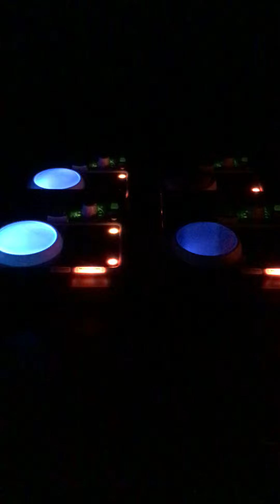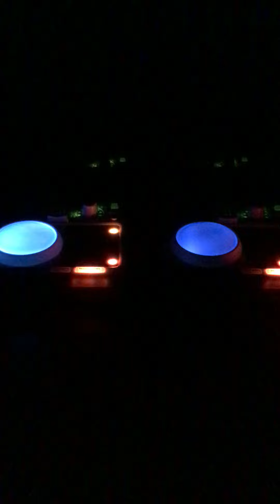Abstracto Concreto’ : Electronic Sound Composition for Ucreates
Abstracto Concreto’ - Electronic Sound Composition

If you use or like these things, you should Visit the
 “Radica U-Create” FB Group.

Search “Ucreate Amokian” to see and hear more experiments with these things. I have been buying, selling and trading these for so long, some folks thought I worked for “Mattel”.